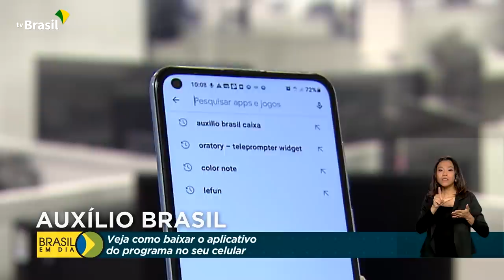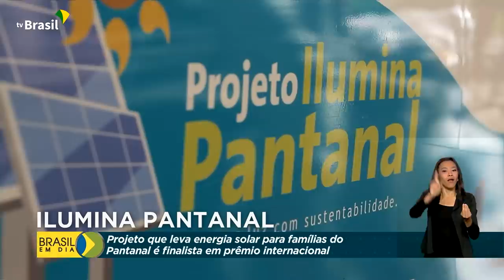Brasil em Dia - 24 de novembro de 2021